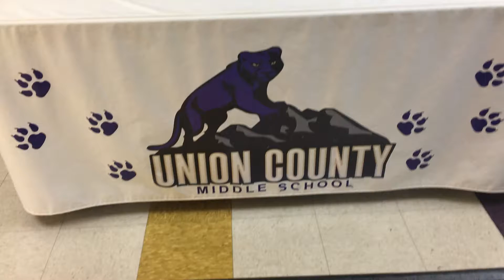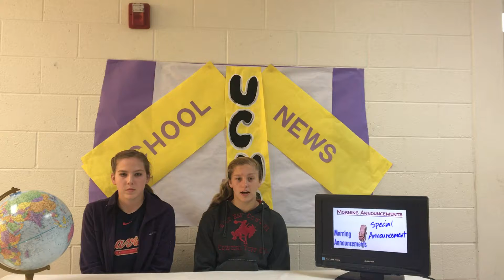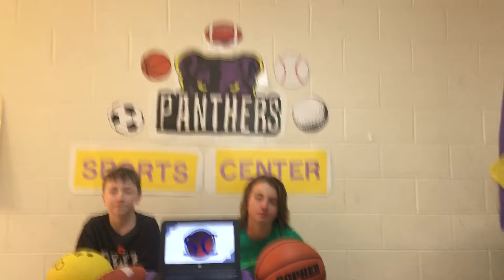UCMS Morning Announcements 5/16/17